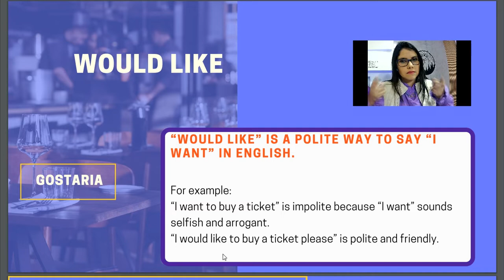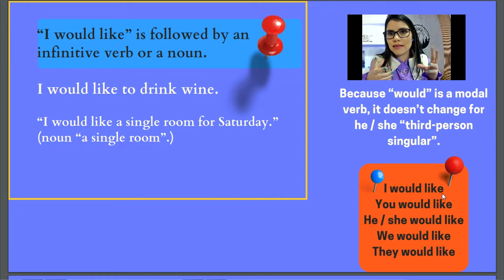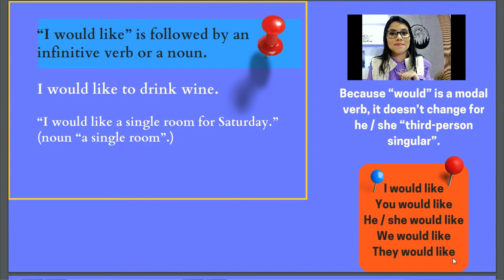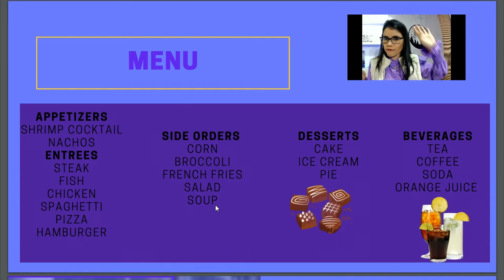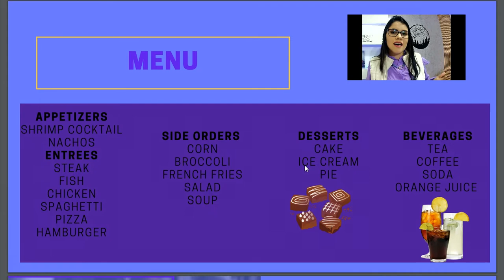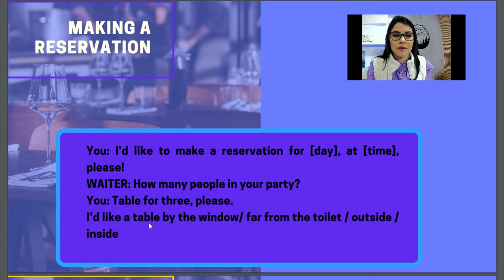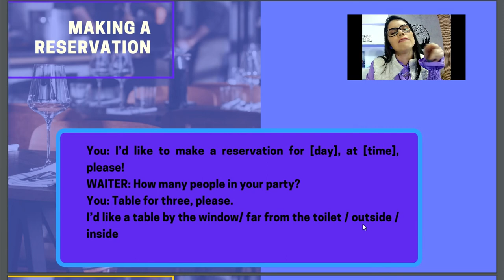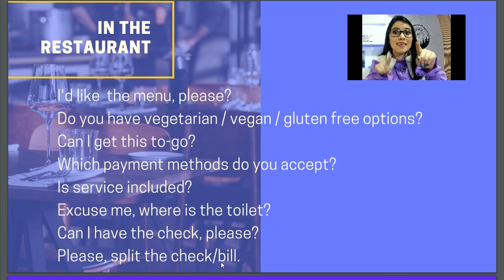Inglês em Restaurante - como desenrolar conversas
Semana inglês com gamificação.

Aprenda a pedir comida em inglês, na verdade você vai aprender a pedir qualquer coisa em inglês após assistir essa aula e é claro praticar com cada atividade e jogo!

Acesse  a plataforma de Jogos
  divirta-se

Quer subir de nível em 2023? Treinar conversação?
Estamos com novas turmas A turma na segunda-feira é das 20h às 21h
✅ Até 20 alunos.
✅ plataforma de aulas gravadas
✅app
✅plataforma de jogos
✅planejamento de estudos.
Valor: 164,00/mês

E a turma da quinta-feira é
19:15 - 20h 45 vip
✅ Até 10 alunos.
✅app
✅plataforma de jogos
✅planejamento de estudos
Valor: 230/mês

Ambas as turmas são iniciantes.
Aula vip consultar disponibilidade.

nos chame aqui no Instagram que te passaremos mais informações.